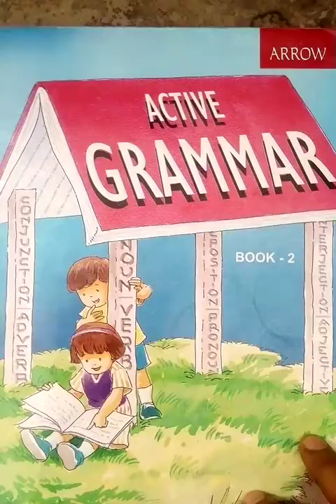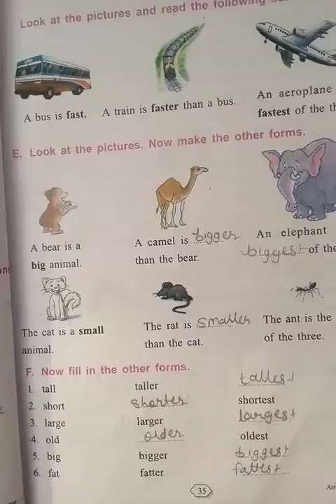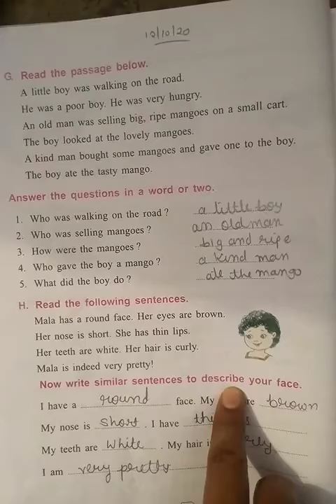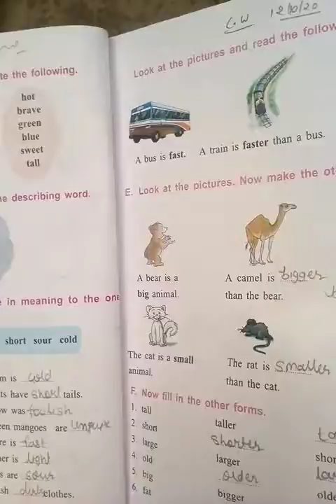12/10/20 STD-2 SUB-eng grammar (eng med)